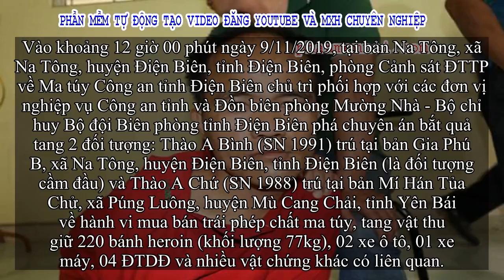✅ Phá chuyên án ma túy 220 bánh heroin